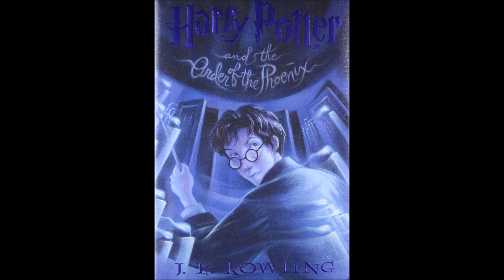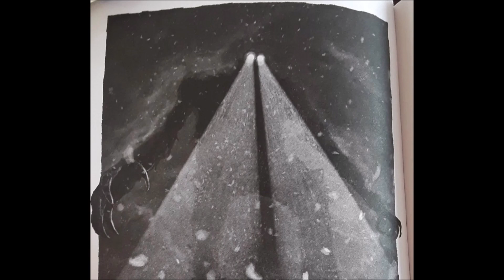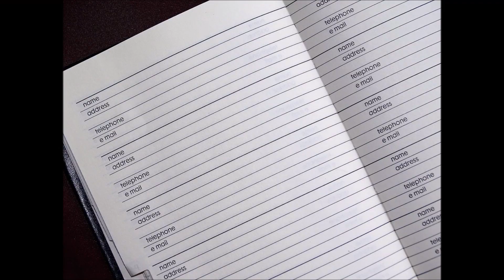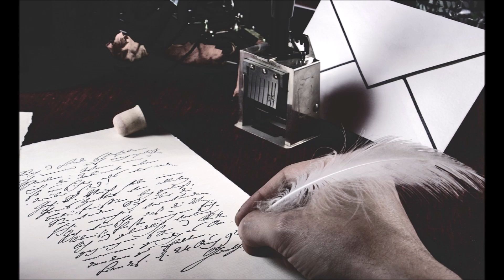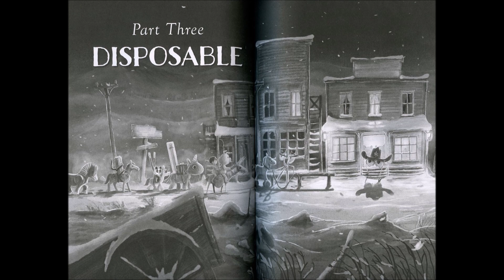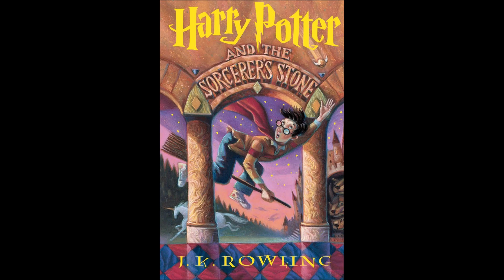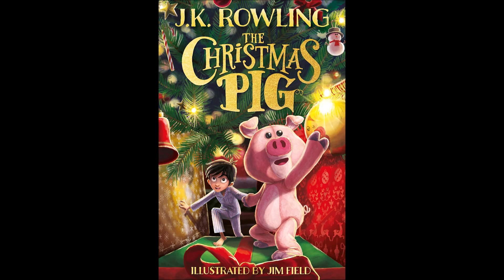The Christmas Pig - Book Review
Jack loses his beloved stuffed animal, Dur Pig, on Christmas Eve. His family gets him a replacement pig. Christmas Pig comes to life. He guides Jack on a journey through the Land of the Lost. This magical land is filled with items that humans have lost. They search various areas until they find Dur Pig, and Jack has a showdown with a cruel thing-eating monster called "The Loser".